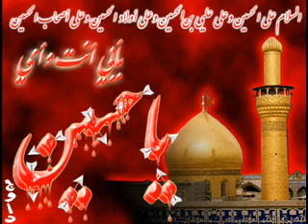Hoonwain Raab day Hwalay Nana Sain (sawaw)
Nohas in Sarakie have a strange and deep feelings. This Noha is among very best of the Saraki Nohas.